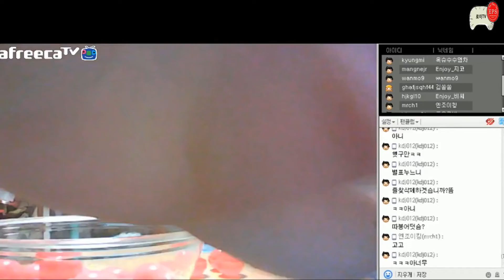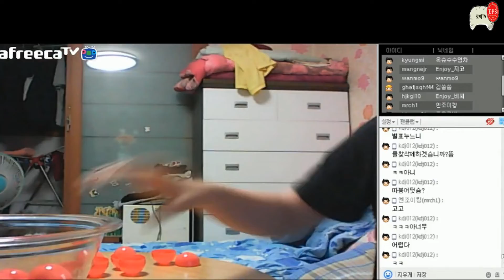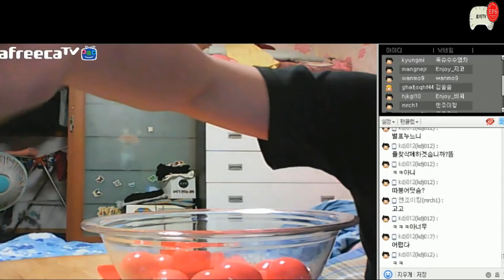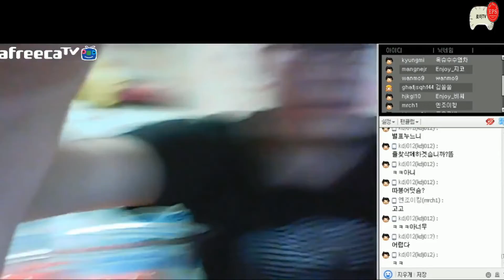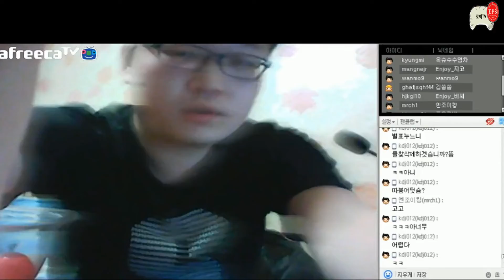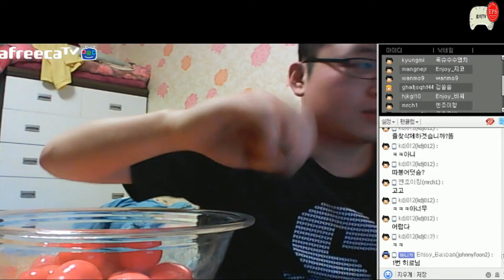[EPS] 위닝일레븐 2017 유로파리그 팀추첨식 [엔조이 로이TV]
엔조이클랜 위닝일레븐 2017 유로파리그 대회 팀추첨식